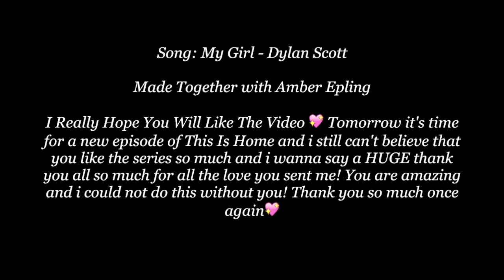Snowing & CaptainSwan - My Girl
Here comes a collab with Amber Epling and it's snowing and captainswan with My Girl and I Really Hope You Will Like The Video 💖 Tomorrow it's time for a new episode of This Is Home and i still can't believe that you like the series so much and i wanna say a HUGE thank you all so much for all the love you sent me! You are amazing and i could not do this without you! Thank you so much once again💖